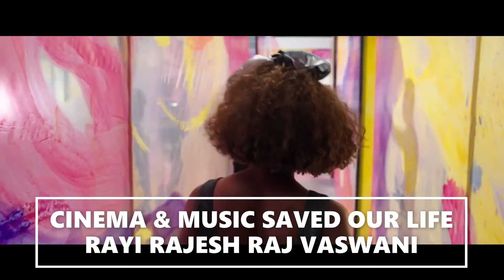I WANNA DANCE WITH SOMEBODY : WHITNEY HOUSTON - TRÁILER OFICIAL HD EN ESPAÑOL PRÒXIMAMENTE EN CINES